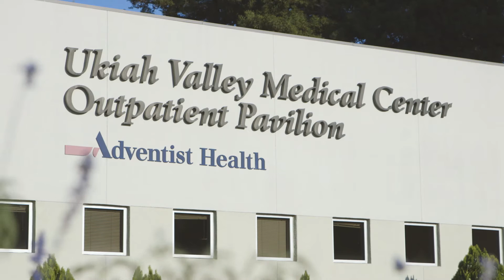Susan Cordes, MD Ukiah Valley Medical Center